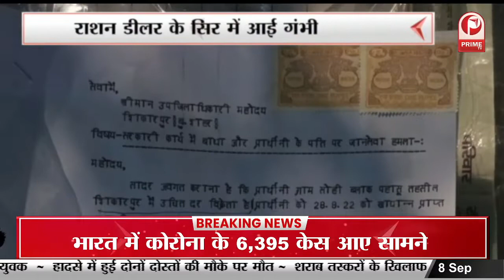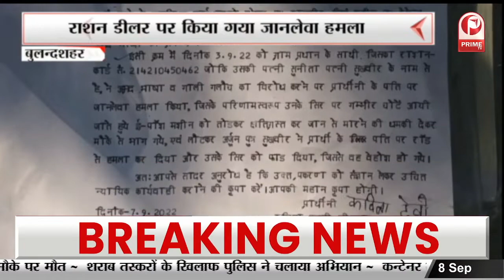Ghaziabad : पुलिस की दिखी दबंगई, फ्री में पानी ना देने को लेकर दुकानदार से की बदसलूकी || Prime Tv